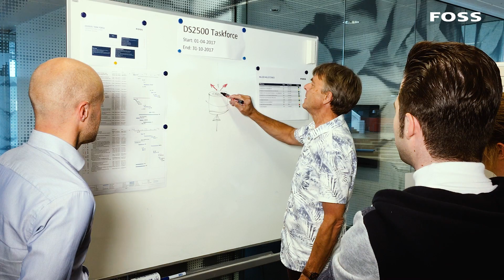Student life - Meet Ammar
Ammar started as an intern in FOSS. Today he is studying for a Master's degree in Analytical Chemistry and works part-time as a student helper in the R&D department. Ammar is from Syria.